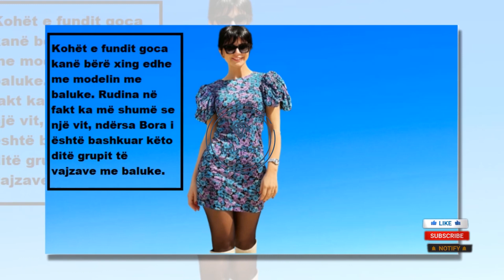Bora Zemani bën xing me....